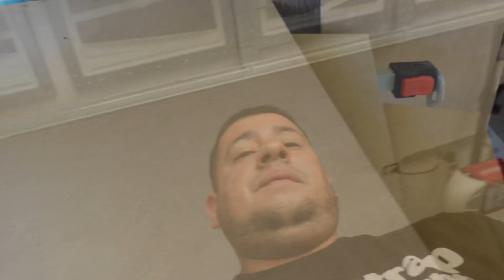Car Audio Building Dodge Ram Custom Fiberglass Door Panels for Prv Mids and Tweeters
Building some customdoorpanels for a Dodge Ram that are fiberglass I will be putting midsandhighs plexiglass and some
This video is on prepping and making fiberglassmold Drop any comments and like this video if you rock with the Mousetrap Gang

2 12” Sundown Audio E-12 v4 Subs
Taramps Bass 1200 watt 1ohm Amp

$5 Gets you 1 Entry no Merch Just An Entry
$10 Gets you 2 Entries & 1 Car Audio Decal
$25 Gets you 5 Entries & 1 Car Audio Shirt
$30 Gets you 10 Entries & Car Audio shirt & Decal
 When sending payment add $6.00 for Decal Shipping
Shirt or Combo (shirt&decal) add $10.00 for shipping
Will ENTER You in Giveaway and Chance to Win the Sundown Subs and Amp!

*Please include Instagram Name&Contact Phone#

Shipping
After payment is received I will contact you thru my new Mousetrapgang Ig page to get shipping info and let you know that your purchase is confirmed and your Merch is on the way if you paid for Entries that includes decal or shirt!
(Working on Merch Website)
Make sure to follow Ig Mousetrapgang as well for Giveaway updates

Follow Merch ig page Mousetrapgang